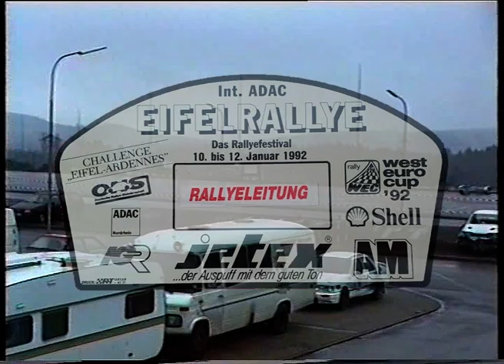Eifel Rallye 1992 + Eifel Champion